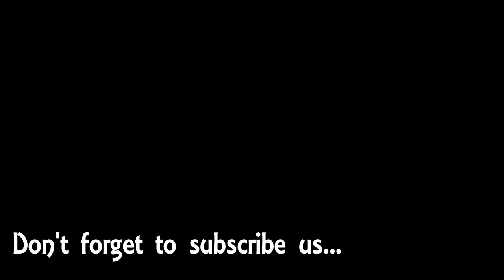360 Degree Dog Washing Station **ToolSonic.com**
This offer includes the Woof Washer 360, the best pet grooming tool for safely and easily washing and rinsing dogs of all sizes in less than one minute.
Just attach Woof Washer 360 to any garden hose and add the dog shampoo of your choice to the dispenser.
Slip the hoop over your dog and slide to turn on; the shampoo and water mix instantly to wash your pup from head to toe using Woof Washer 360s suds and rinse modes.
Woof Washer 360 makes the cleansing process gentler and faster; mobile pet grooming Woof Washer 360 washes hard-to-reach areas
Washing your pet will be a chore no more with the Woof Washer 360, one of our most popular pet supplies on the market.